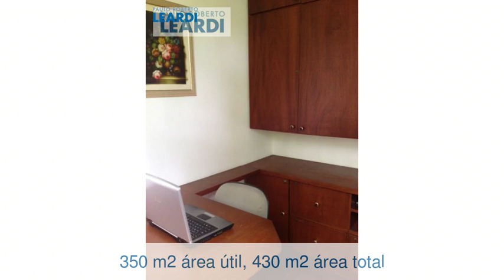Casa - Morada Dos Pássaros - Barueri - SP - Ref: 556113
Casa | Morada Dos Pássaros | Barueri - SP | 3 dorms., 3 suítes, 4 vagas | 350 m2 área útil, 430 m2 área total